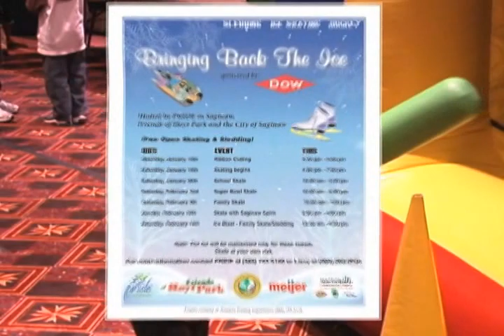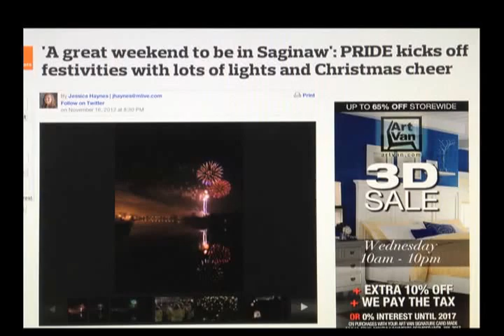A song about Saginaw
In his song, Mike Brush talks about "a heritage reflected of the wealth of culture here and the ethnic celebrations in images still clear."
Now those memories continue, he said, as concertgoers "embrace tomorrow with purpose and promise leading to hope to see the beauty that surrounds us."